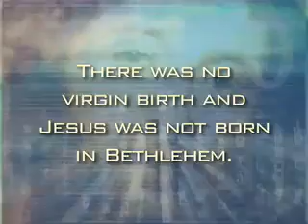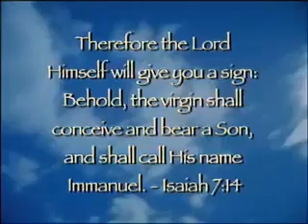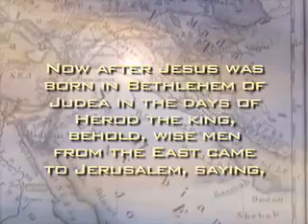The Real Jesus 5 of 10 Myth #3